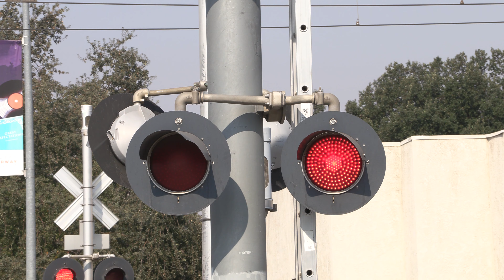Broadway Railroad Crossing Sacramento, CA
Sacramento Regional Transit Blue Line light rail train passing through the #2 Broadway Railroad Crossing on the SACRT Blue Line in Midtown Sacramento, California.

This crossing is a jointly owned crossing with this side of the tracks owned by UPRR and the other side owned by SACRT. This side is an UPRR mixed install with the cantilever being an late 1990s to early 2000s signal build install put here in 2001 with everything on it original from install and it's gated mast being an UPRR early 2010s signal build install with everything original except the gate barrier. The left hand gateless signal is an UPRR late 1990s to early 2000s signal build install installed in 2001 with changes to its lights, light heads, and brackets. The other side if an SACRT early 2000s signal build install with everything original except the gate barrier on the cantilevers gated mast.

Sacramento Regional Transit - Blue Line - Inbound

Crossing Info:
City/State: Sacramento, California
Location: Broadway & 19th Street,
Horn Setting: Quiet Zone
Crossing Owner and Maintainer: Union Pacific Railroad and Sacramento Regional Transit
Bell Sequence: Bells ring through whole activation
Track Activation Sensors: Freight Track - Timed Off Speed and Approach Movement, Light Rail Tracks - Set Location Sensors & Block Signal Controlled
Train Lines: UPRR Sacramento Sub & SACRT Blue Line

Right Shoulder Signal (UPRR)
Cantilever: Harmon
Lights: Three pairs of 12 inch Harmon Dotted LEDs
Light Heads: Three pairs of 12x20 inch Harmon Lights
Brackets: Harmon
Junction Boxes: Harmon
- Gated Mast
Bell: NEG Electronic Bell
Lights: One pair of 12 inch WCH 2nd Generation LEDs
Light Heads: One pair of 12x24 inch Safetran Lights
Brackets: Safetran
Junction Box: Safetran
Gate Lights: Electro-Tech LEDs
Counterweight Arm: Safetran
Mechanism: Safetran
Base: Safetran

Gateless Signal Left (UPRR)
Bell: WCH Type 3 Electronic Bell
Lights: Two pairs of 12 inch WCH 2nd Generation LEDs
Light Heads: Two pairs of 12x24 inch WCH Lights
Brackets: WCH
Junction Box: WRRS
Base: Harmon

Shoulder Signal Left (SACRT)
Bell: General Signals Type 1 Electronic Bell
Cantilever: Harmon
Lights: Three pairs of 12 inch General Signals LEDs
Light Heads: Three pairs of 12x24 inch Harmon Lights
Brackets: Harmon
Junction Box: Harmon
- Gated Mast
Lights: One pair of 12 inch General Signals LEDs
Light Heads: One pair of 12x24 inch Harmon Lights
Brackets: Harmon
Junction Box: Harmon
Gate Lights: NEG Clear LEDs
Counterweight Arms: Harmon
Mechanism: Safetran
Base: WCH

Gateless Signal Right (SACRT)
Lights: Two pairs of 12 inch General Signals LEDs
Light Heads: Two pairs of 12x24 inch Harmon Lights
Brackets: Harmon
Junction Boxes: Harmon
Base: WCH